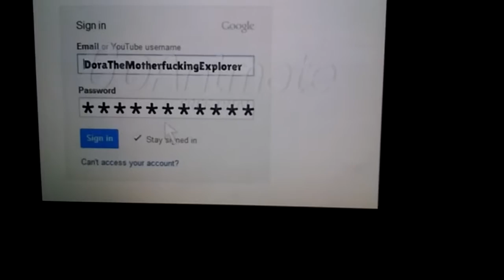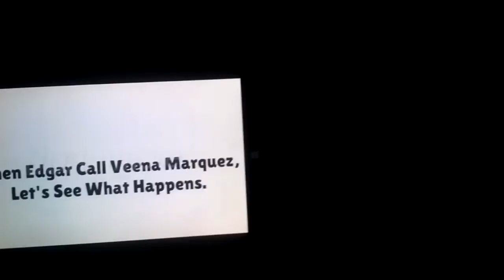Dora Makes A Youtube Account & Gets Grounded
Cast
Edgar Watkins - Kimberly
Cameron Zahara - Eric
Juliano Sadiku - Brian
Dora Marquez - Jennifer
Elena Marquez - Salli